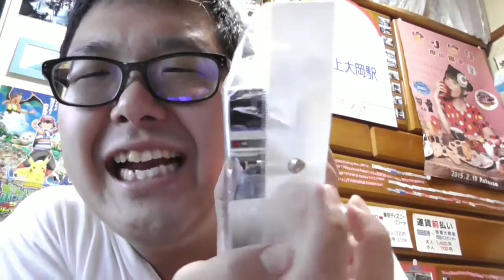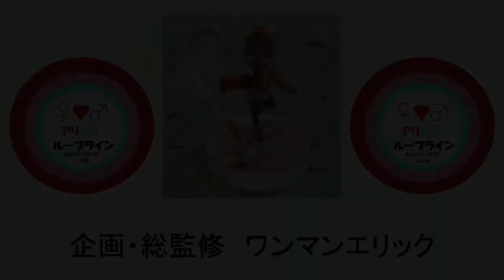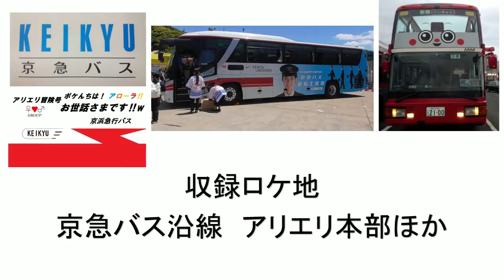某中古店で入手したプラレールを紹介 PART12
ワンマンエリックのプラレール動画！

アリエリの未来のために立ち上がった！

全てはアリエリ(運営再編プロジェクト推進の次は→新たな)新プロジェクト始動のためである！

アリエル＆エリックの某中古店で入手したプラレールレビュー動画。

※ちなみに、いずれも先頭車はありませんでした。